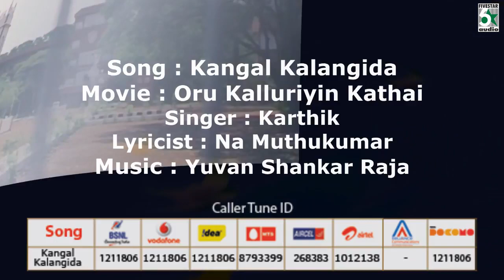Kangal Kalangida | From Oru Kalluriyin Kadhai | Arya | Sonia Agarwal | Yuvan Shankar Raja